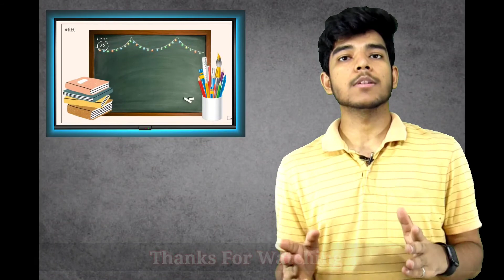5 Courses You should do after Mechanical Engineering for brighten your Carrier | Mechanical Engineer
In This Video I will be giving you 5 Courses, you should after mechanical Engineering

Hey!! I am Binyamin Ashraf, Final year Student at 📍 Jamia Millia Islamia, New Delhi 🏫 pursuing Mechanical Engineering 🔌. I enjoy reading books 📚 and solving problems 📝 using Computer Science 💻. This channel is on college, growth 📈 and everything in between. We'll be talking about productivity ⏳, work life balance, career and more.

- Pandemic Spell Corona Virus
- Aiman's Tales